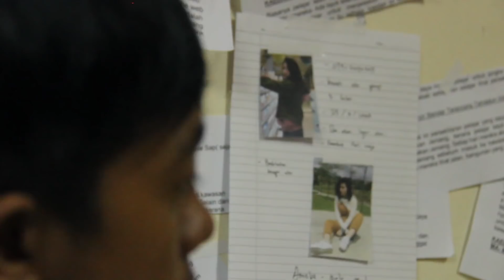"AKU IKHLAS MOVE ON"- bersamanya, Alzheimer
"CERITA VIRAL BULAN NOVEMBER 2018"

"AKU IKHLAS KAU BERSAMANYA"

Cerita kali ini mengisahkan Hazi yang menghidap penyakit Alzheimer. Hazi mengalami masalah ingatan. Dapatkah kisah cintanya mengalahkan penyakitnya?

Dihasilkan oleh Ammar Nazhan @amnazhan

Cerita ini adalah rekaan semata-mata tiada kena mengena antara mati ataupun yang masih hidup.